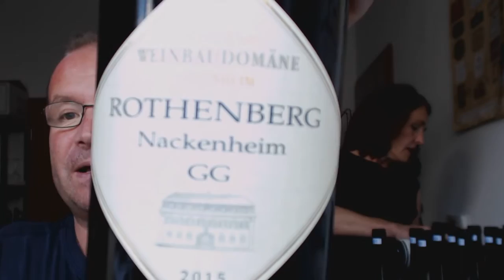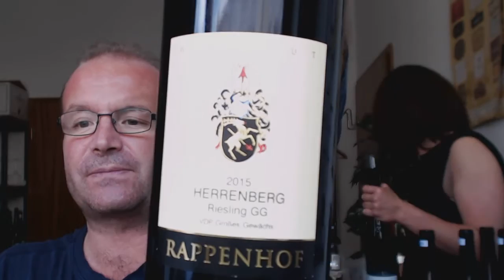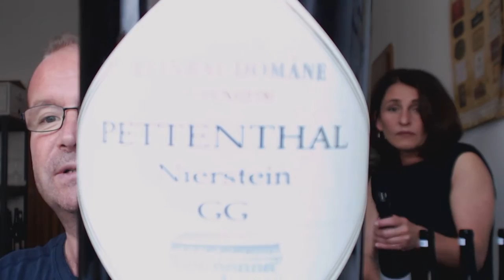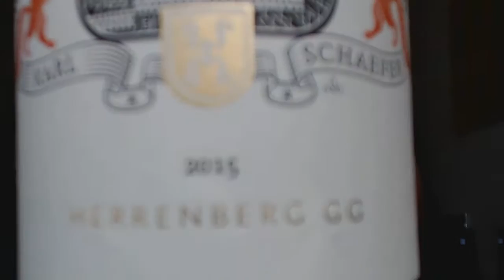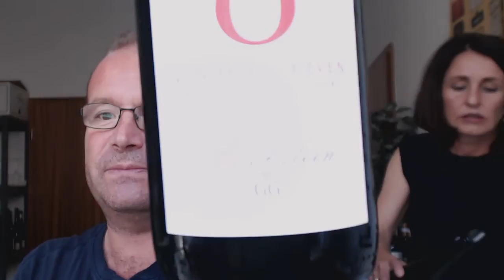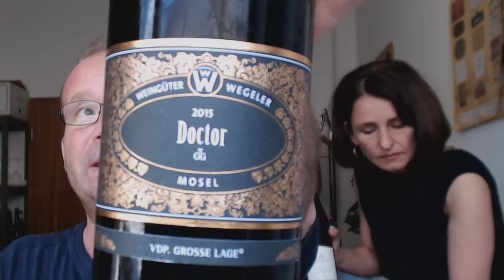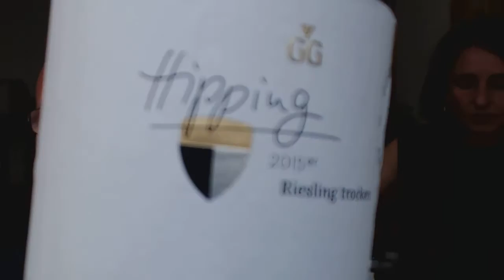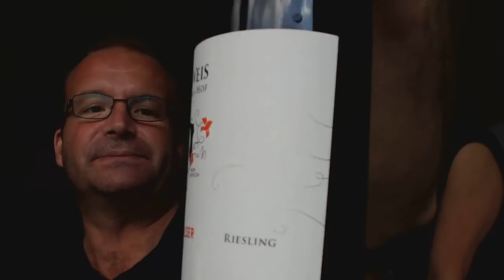Die Nachproben 2016: Grosse Gewächse, Teil 1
Anja Barocha und Marcus Hofschuster verkosten Grosse Gewächse aus Rheinhessen, der Pfalz, von der Mosel und der Nahe.